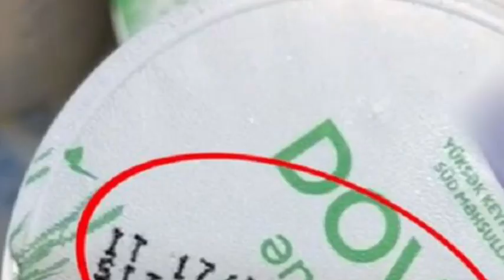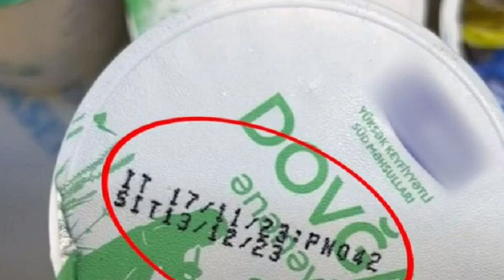Bakıda marketdə vaxtı keçmiş dovğalar satılır